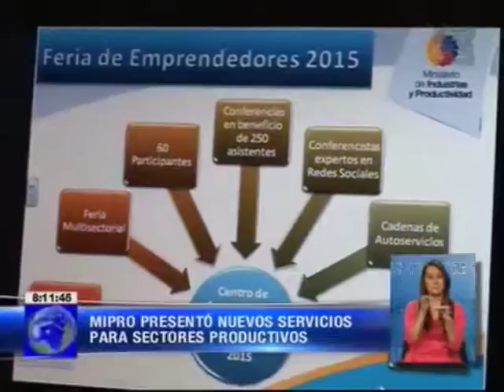MIPRO presentó nuevos servicios para sectores productivos